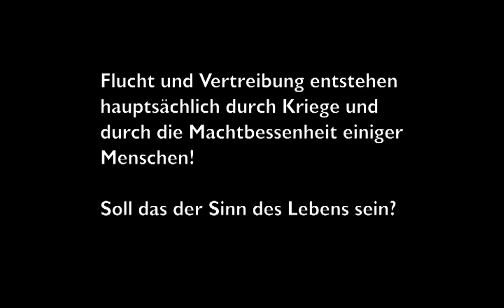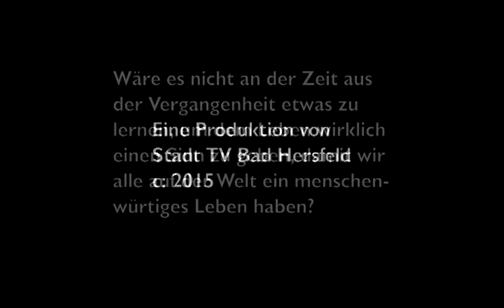"Aber das Leben geht weiter" eine Filmproduktion von Karin Kaper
Eine Produktion von Stadt TV Bad Hersfeld - in Zusammenarbeit mit dem Frauennetzwerk Bad Hersfeld - und der Regisseurin Karin Kaper aus Berlin

Ein warmherziger und ruhiger Film, der auf jede Gewaltdarstellung verzichtet

ABER DAS LEBEN GEHT WEITER
Ein Dokumentarfilm von Karin Kaper

Einmalige Sonderveranstaltung in Bad Hersfeld in Anwesenheit der Regisseurin Karin Kaper und in Zusammenarbeit mit dem Frauennetzwerk e.V. Kreis Hersfeld-Rotenburg
Drei polnische und drei deutsche Frauen aus mehreren Generationen, deren Familiengeschichte sich nach Ende des Zweiten Weltkrieges auf dramatische Art kreuzte, setzen bewusst persönlich zum Thema „Flucht und Vertreibung“ ein Zeichen der Annäherung.
Ein Film über Heimat, Krieg, über das Überleben in der Fremde, darüber wie die große Geschichte in das Dasein der Menschen hineinblitzt und die Lebensbahnen durcheinanderwirbelt.
Der Film erzählt sehr privat ein jahrzehntelanges besonderes Kapitel in den deutsch-polnischen Beziehungen. Kommentarlos kommen die Frauen zu Wort und lassen den Betrachter Anteil nehmen an ihrer subjektiven Sicht der Ereignisse.

Ein Film, der auch für die Debatte über aktuelle Flüchtlingsströme und Migrationsbewegungen von großer Bedeutung ist! Ein Film, der rein aus dem Blick der betroffenen Frauen Machtmissbrauch und Verletzung elementarer Menschenrechte bewegend veranschaulicht.